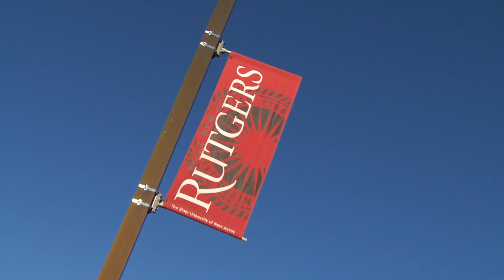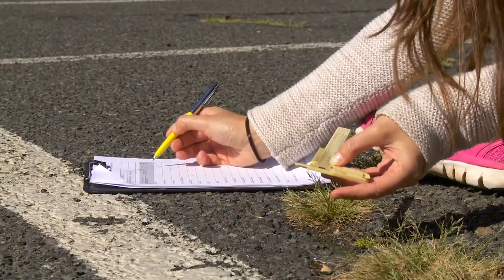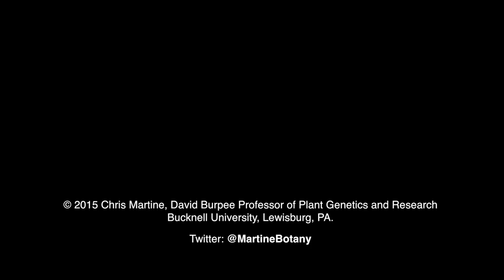Extreme Weeds of Parking Lots : Plants Are Cool, Too! Episode 6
How would you like to live in an asphalt crack? You wouldn't! Yet the plants that inhabit these extreme habitats are not only surviving, but thriving. Drs. Lena Struwe and Lauren Frazee of Rutgers University were part of a team of researchers studying these "super-evolutionary" weeds in the first of two back-to-back episodes on urban plants. Hosted by Bucknell University professor Chris Martine.

Follow Chris Martine on Twitter: @MartineBotany